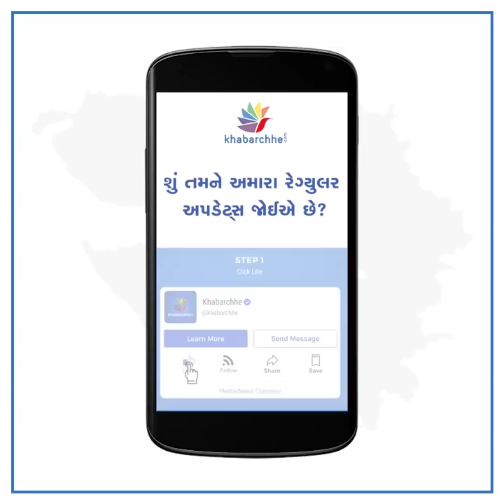Diamond is passion for surat's businessman says Mansukh Mandaviya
સુરત ડાયમંડ એસોસિએશન દ્વારા સુરતમાં પ્રથમ વખત નાના તથા મધ્યમ કદના ઉદ્યોગકારોને પ્રોત્સાહિત કરવા સાથે હીરાનું ઈન્ટરનેશનલ માર્કેટ મળે તે હેતુથી વરાછા સ્થિત સૌરાષ્ટ્ર પટેલ ભવન ખાતે આયોજિત લુઝ હિરાના B2B એકઝીબિશન ‘કેરેટ્સ સુરત ડાયમંડ એક્ષ્પો’ને કેન્દ્રીય રોડ ટ્રાન્સપોર્ટ અને હાઇવેઝ, શિપીંગ, કેમિકલ્સ અને ફર્ટીલાઇઝર્સ વિભાગના રાજ્યમંત્રી મનસુખ માંડવીયાના હસ્તે ખુલ્લું મૂકવામાં આવ્યું હતું. તા.10 થી 12 જુલાઈ દરમિયાન યોજાનાર આ પ્રદર્શનમાં સિંગાપોર, મલેશિયા, પૂર્વ આફ્રિકા, ચાઈના અને તુર્કી સહિતના દેશોના 40 જેટલા એકઝીબિટર્સ અને ડેલિગેટ્સ ભાગ લઇ રહ્યા છે.

આ પ્રસંગે રાજ્યમંત્રી મનસુખ માંડવીયાએ જણાવ્યું હતું કે, વિશ્વભરના હીરા ઉદ્યોગમાં અમીટ છાપ છોડનાર સુરત ડાયમંડના ચળકાટથી ગુજરાત ઝગમગી રહ્યું છે. હીરા ઉદ્યોગે સુરતને રાજ્યના આર્થિક પાટનગરની ઉપમાથી નવાજ્યું છે એમ જણાવી તેમણે સુરતનાં લોકો માટે ડાયમંડ માત્ર પ્રોફેશન નથી, પણ પેશન છે એમ સ્પષ્ટપણે જણાવ્યું હતું. 36 એકરની વિશાળ જગ્યામાં સુરત હીરા બુર્સનું નિર્માણ થશે જેમાં ચાર હજારથી વધુ ઓફિસો દ્વારા હીરાનો સીધો વેપાર વિશ્વનાં દેશો સાથે કરી શકાય તેવી તમામ સુવિધા સુરતનાં હીરાઉદ્યોગકારોને ઘરઆંગણે મળી રહેશે તેમ જણાવી માંડવીયાએ લુઝ હિરાના B2B એકઝીબિશન હીરાના નાના વ્યાપારીઓને આંતરરાષ્ટ્રીય પ્લેટફોર્મ પૂરું પાડશે એવો વિશ્વાસ તેમણે વ્યકત કર્યો હતો.

આ વેળાએ કેન્દ્રીય વાણિજ્ય મંત્રી સુરેશ પ્રભુએ વીડિયો કોન્ફરન્સથી ઉપસ્થિત ડાયમંડ ઉદ્યોગકારોને સંબોધિત કરી શુભેચ્છા સંદેશ આપ્યો હતો. આ પ્રસંગે મેયર જગદીશ પટેલ, સાંસદ મતિ દર્શના જરદોશ, રેપાપોર્ટ ગ્રુપના ચેરમેન માર્ટિન રેપાપોર્ટ, પદ્મ મથુર સવાણી, પોલિસ કમિશ્નર સતીષ શર્મા, સુરત ડાયમંડ એસોસિએશનના પ્રમુખ બાબુ ગુજરાતી, અગ્રણી હીરા ઉદ્યોગપતિ ગોવિંદ ધોળકિયા, લાલજી પટેલ સહિત મોટી સંખ્યામાં હીરા વ્યાપારીઓ, ઉદ્યોગકારો ઉપસ્થિત રહ્યા હતા.